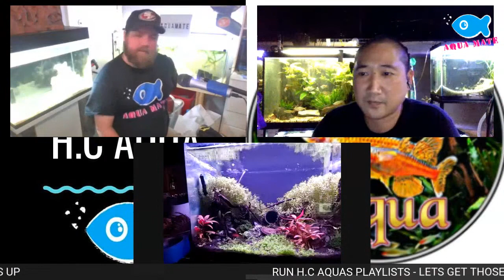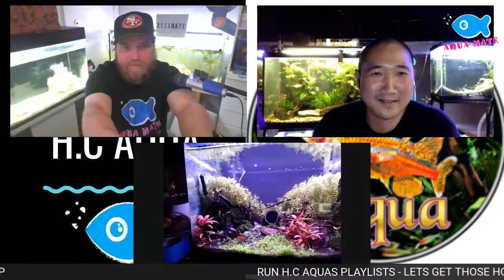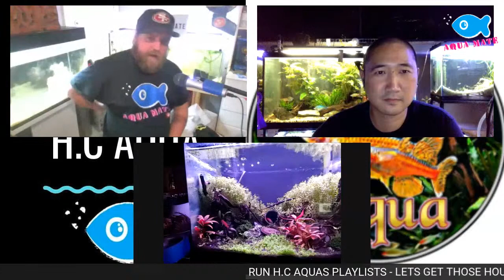Aqua Mate Experience - Episode 4 - H.C Aqua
The first international guest on the Aqua Mate Experience.
Jesse from H.C Aqua is someone i look up to and is an all round great guy.
So what better way to share a chat then on the Aqua Mate Experience.
Sit Back relax and enjoy while i throw the questions at one of my favourite youtubers.